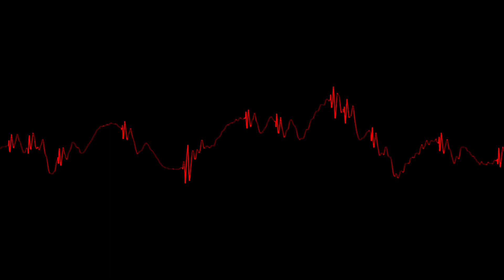【のみかろいど】廃品【オリジナル曲】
「ひゅ～どろろ。」

御機嫌麗しゅう、巫泥です。
大事に仕舞われ忘れ去れているのです。

music&movie:巫泥
vocal:のみかろいど